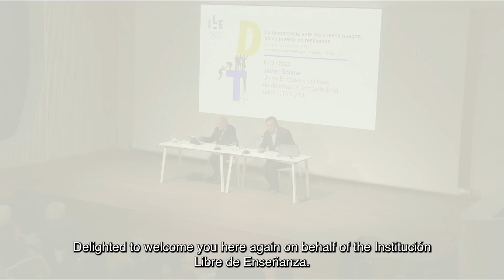“EU and defence policies: NATO-EU compatibility”, Javier Solana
This seminar is part of the “Democracy and tolerance” line of work that the ILE is developing in collaboration with the Residencia de Estudiantes, and as such continues the 2021 seminar “Liberal democracy/digital democracy. Democracy and its current transformations”, and “The culture of freedom and its threats”, held in 2022.
While in the past the discussion focused on the internal dimension of democracy, the growth of populism, and non-liberal political action patterns, we will now consider those factors that test our capacity for resilience as free societies, which a war in our continent, global inequality, and the challenges of climate change have only accentuated.
The seminar seeks to assess how supranational cooperation among strong democracies is the best way to safeguard democracy and face crises.

· Partner Institutions: Ministry of Foreign Affairs, European Union and Cooperation, and Residencia de Estudiantes.